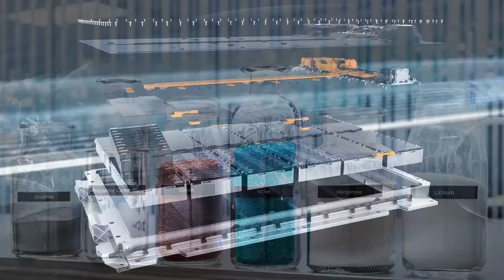Mercedes-Benz establishes sustainable battery recycling: Own recycling plant to start in 2023